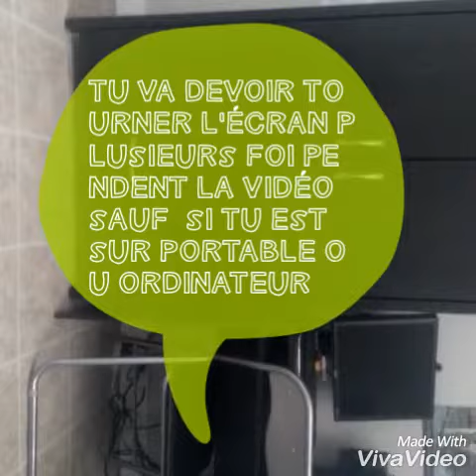Les gros fail